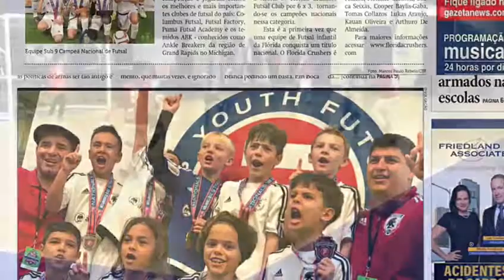Lucca Piacesi Campeão Americano de futsal. 2017/2018.